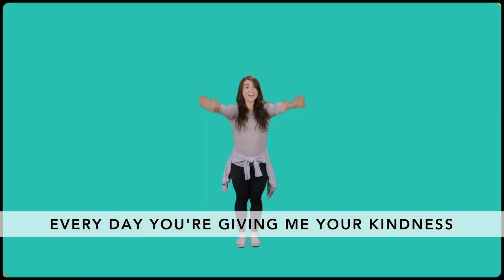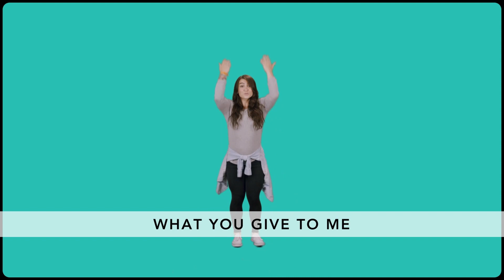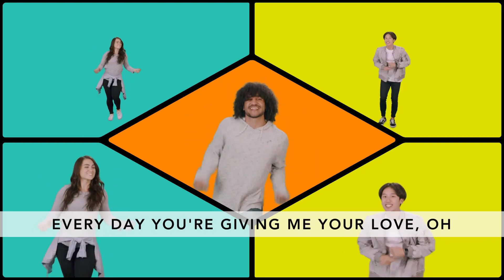Elementary Online Experience - Week 2 of February